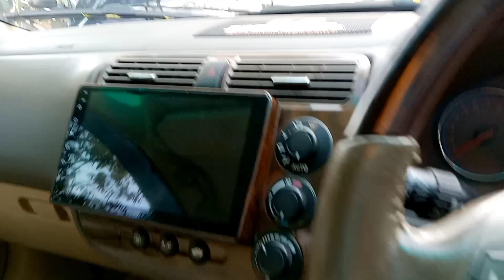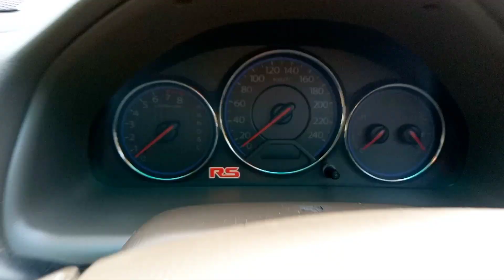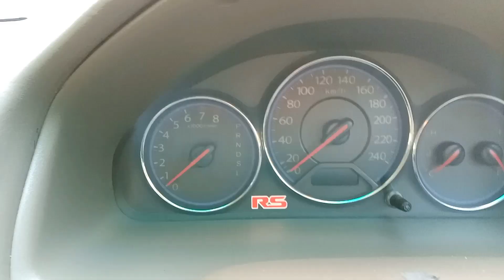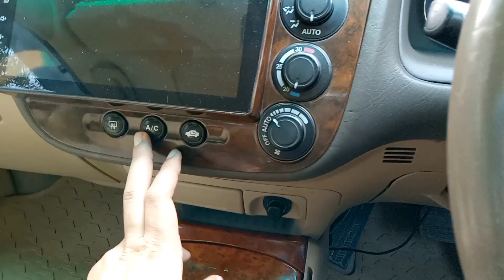Honda civic 2001 facelift (2006) | details review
Honda civic 2001 facelift 2006

Special Thanks to Tokyo Motors
If You Want to Buy Visit Tokyo  Motors Showroom